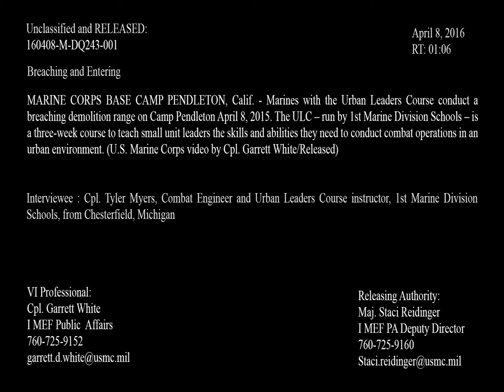160407-M-DQ243-001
MARINE CORPS BASE CAMP PENDLETON, Calif. - Marines with the Urban Leaders Course conduct a breaching demolition range on Camp Pendleton April 8, 2015. The ULC – run by 1st Marine Division Schools – is a three-week course to teach small unit leaders the skills and abilities they need to conduct combat operations in an urban environment. (U.S. Marine Corps video by Cpl. Garrett White/Released) [779O4SG_UZ6Z2655D_fc.mov]